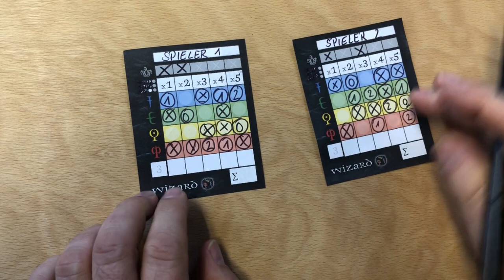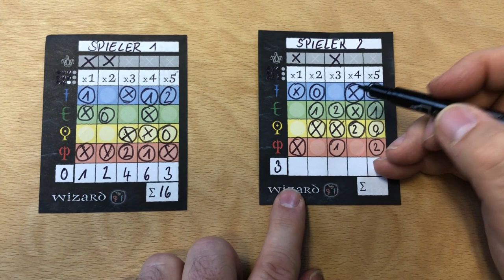Wizard - das magische Würfelspiel ab 2 Personen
Wie gut kannst du Vorhersagen treffen? Oder hast du magische Kräfte? Mit diesem tollen Würfelspiel kannst du es ausprobieren. Wizard ist für 2-5 Spieler ab 10 Jahre geeignet. Wolfgang zeigt euch wieder mit einem kurzen Spiel, wie es funktioniert.
Auch erhältlich im Onlineshop Spielwaren Mondenkind kommt vom schönsten Ort Europas, aus Sankt Peter-Ording.